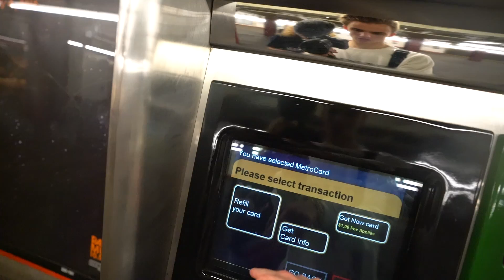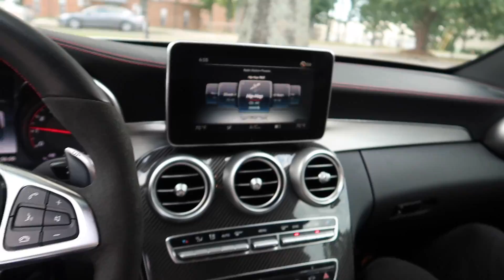I'M FINALLY HOME!! (HUGE UNVEILING!!)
BUSINESS INQUIRIES EMAIL: book(at)blazendary(dot)com Today in this vlog, there's a bunch of backstory to what happened to my video disappearances as well as the REVEAL of my two cars... OG fans will understand "Car Transformation coming soon".. and there's a chance for you to see it THIS WEEKEND!! Watch this video to see all the new updates and new purchases that happened!

Also, big shoutout to Puma those Hybrid Rocket shoes are sick! Unboxed them too in this vlog, check it out @puma and @pumaperformance ☆Let's get this video to 15,000 likes!☆

(DO NOT ASK OUR TEAM FOR FREE STUFF. DO NOT ASK OUR TEAM FOR SHOUTOUTS. THIS IS FOR ESTABLISHED COMPANIES WITH REAL BUSINESS ONLY.)